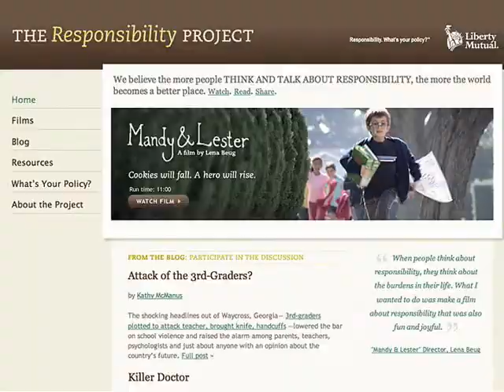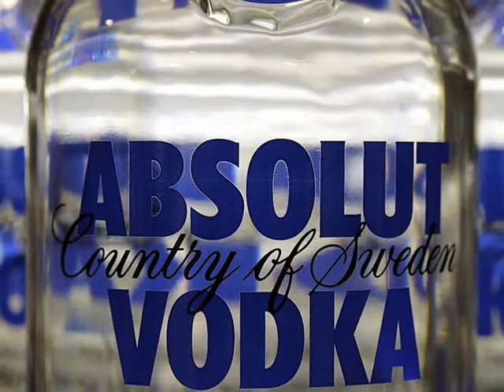Liberty Mutual Gets Into the Short Film Business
NEW YORK (YouTube.com/AdAge) -- Liberty Mutual's recent "Responsibility: What's Your Policy" TV ad campaign celebrating random acts of kindness was a hit with the public and has put the insurance giant in the short film business. It has launched a branded entertainment website that offers a constant stream of the same kind of feel-good mini dramas. In other news, and in an unlikely pairing, McDonalds has joined with MySpace TV bought to sponsor an online high-fashion video show. And, Absolut vodka has issued a public apology for a controverial ad that made some critics remember the Alamo.